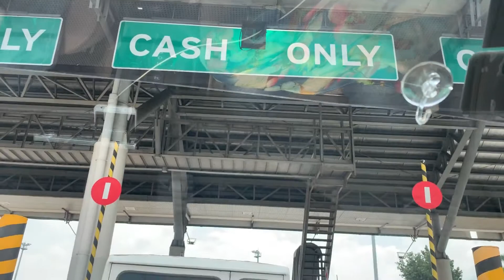MCX- SLEX- C5 ROAD TRIP!!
PAPUNTANG BGC